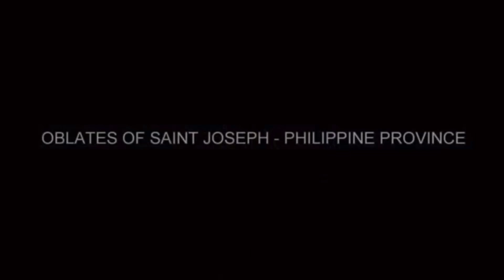JANUARY 29, 2021, MARK 4:26-34, “SLOWLY BUT SURELY GROW IN THE KINGDOM OF GOD.”